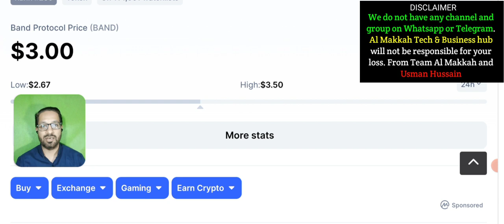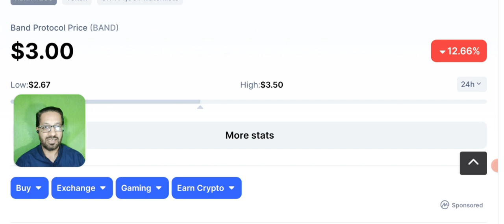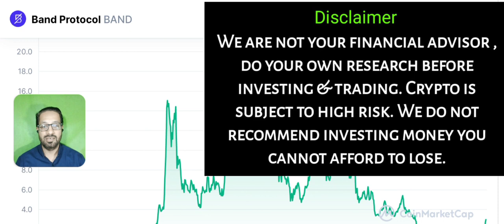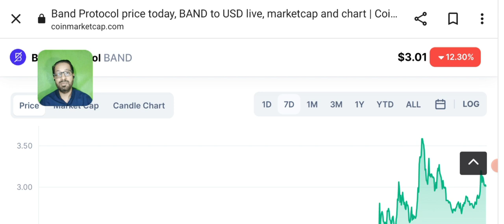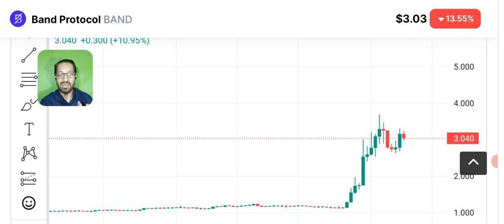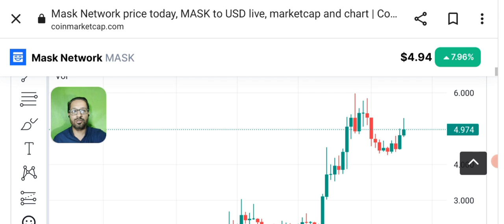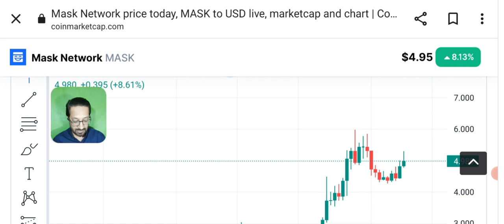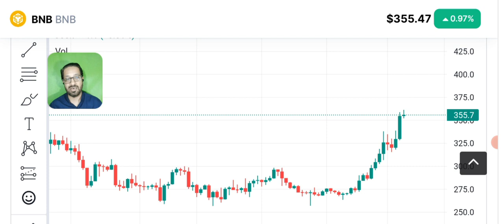Best Crypto To Buy Now - Daily Earning Coins Today - Make Money Online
Real online earning in Pakistan make money Online in Pakistan 2022 with these daily earning coins.

PAKISTAN main ONLINE paise kamany ka tarika har koi seekhna chahta hai khas tor pay without investment, mager real daily Earning ka tarika koi koi btata hai.

Aj main ap say share karu ga wo way jis main ap rozana 2000 say 3000 rs tak kama sakty hain yani almost $10 confirm.

Today i will cover the topic of REAL ONLINE EARNING WAY TO EARN MONEY ONLINE IN PAKISTAN.

Online Earning in Pakistan is a major concern for all and all of us want yo make it as easy to use it from your mobile.

aj main apko BNB - MASK AUR BAND CRYPTO say paisay kamany ka tarika btaon ga.

🔴 Table of contents:

00:00 : intro
01:53 : real online earning in Pakistan
10:20 : make money online in Pakistan
11:45 : best crypto to buy now
13:10 : Outro

Other Excahnge I use create account by just clicking the Link

🔴🔴🔴Popular Uploads 🔴🔴🔴

_____________________________/SOCIAL LINKS\___________________________________